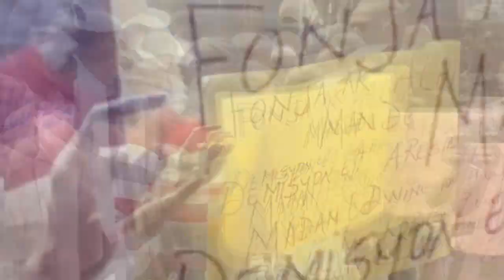Jwèt la mangonmen,Guy Philipe gaye wonn lan...Tout sekrè devwale sou arestasyonl ak asasina Jovenel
Pòtoprens bloke, Guy Philipe kraze perizon an...Tout koze pale sou arestasyonl ak asasina Jovenel